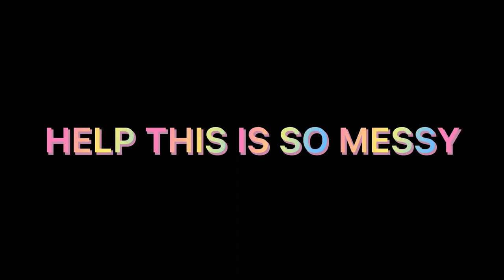🎉🎉🎉HAPPY EARLY BIRTHDAY BUNNYCAT!! 🎉🎉🎉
ok yes I know your birthday’s tomorrow but I want to show you now 🖤

Happy birthday bestie 🖤